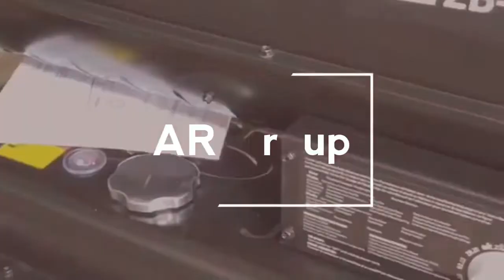Wajib tau !!! Tipe Blower Import Exhaustfan dan Perbedaannya Cone, hammer dan pushpull 36inch 50inch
Pemesana aman bisa lewat BUKALAPAK / TOKOPEDIA
Nama toko " AR Jaya "

Detail harga dan produk klik Link toko kami